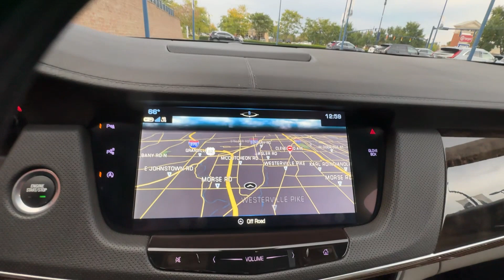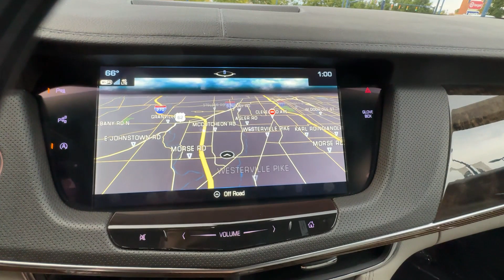2018 Cadillac CT6 Sedan Luxury AWD STK# CU19812 Columbus, Dublin, Worthington, Easton, Westerville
2018 Cadillac CT6 Sedan Luxury AWD
1G6KD5RS5JU159303

With our large Pre-Owned Inventory, we have the car, truck or SUV you’re looking for!

All our Pre-Owned vehicles must go through a strict evaluation and meet our premium manufacturing standards to earn the Certified title. You can find even more information on our Certified Cadillac Inventory

This 2018 Cadillac CT6 Sedan Luxury AWD is full of phenomenal features such as:

Thank you for considering Germain Cadillac of Easton as your premier Ohio Cadillac dealer. We look forward to helping you with all your Pre-Owned car needs and hope to see you soon!